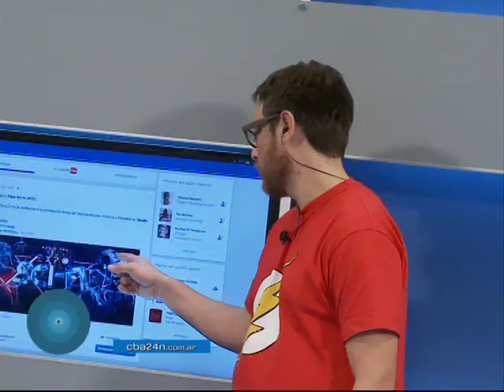Eventos en Córdoba: SCI-FI | Cba3.0 | Bloque II Parte IV